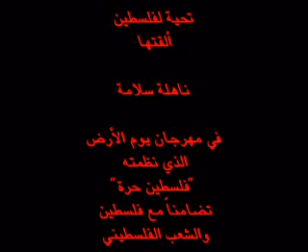تحية لفلسطين .. مهرجان يوم الارض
تحية لفلسطين
ألقتها
ناهلة سلامة
في مهرجان يوم الأرض
الذي نظمته
"فلسطين حرة"
تضامنا مع فلسطين
والشعب الفلسطيني